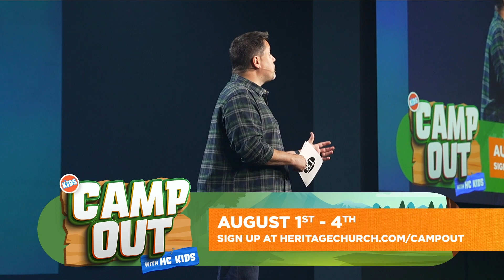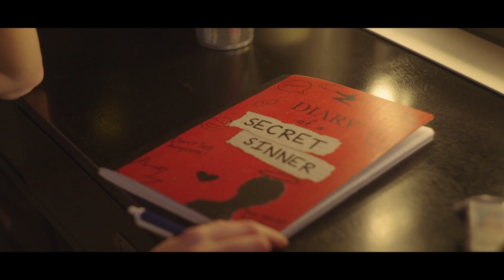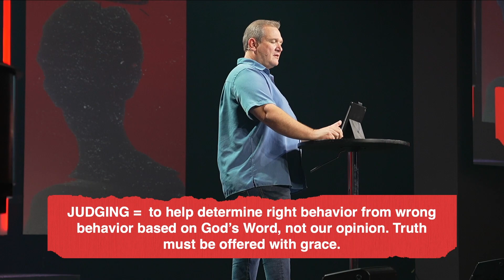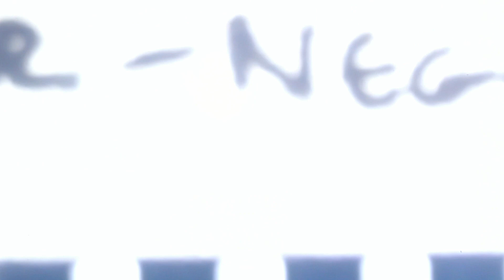Who's the Judge? | Jeff Forester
DIARY OF A SECRET SINNER
“Who’s to Judge?”

Christians are NEVER called to judge “outsiders,” but we ARE called to judge “insiders.”

12 It isn’t my responsibility to judge outsiders, but it certainly is your responsibility to judge those inside the church who are sinning. 13 God will judge those on the outside… 1 Corinthians 5:12-13 (NLT)

JUDGE THE BELIEVIN’ - NOT THE HEATHEN!

JUDGING = to make a follower of Christ feel challenged yet loved, convicted yet cared for, while being directed toward strong truth with much grace.

JUDGMENTAL = to point out something sinful in someone’s life, (even those who don’t know God), while making them feel put down, excluded and marginalized.

35 By this everyone will know that you are my disciples, if you love one another.” John 13:35 (NIV)

1“Do not judge others, and you will not be judged. 2 For you will be treated as you treat others. The standard you use in judging is the standard by which you will be judged. 3 “And why worry about a speck in your friend’s eye when you have a log in your own? Matthew 7:1-3 (NLT)

4 How can you think of saying to your friend, ‘Let me help you get rid of that speck in your eye,’ when you can’t see past the log in your own eye? 5 Hypocrite! First get rid of the log in your own eye; then you will see well enough to deal with the speck in your friend’s eye. Matthew 7:4-5 (NLT)

We should always look at the struggles of others through the lens of our own.

3If anyone thinks he is something when he is nothing, he deceives himself. Galatians 6:3 (NIV)